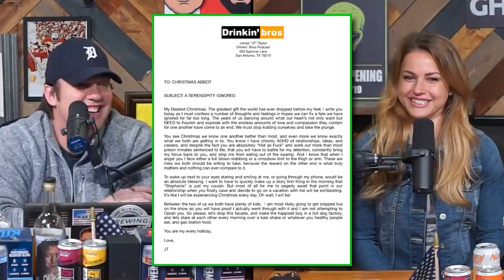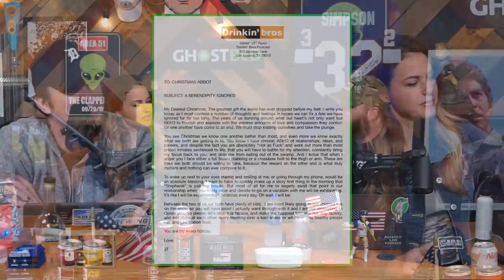Drinkin' Bros Podcast #561 - DB Sports Companion Show 03/10/20 - Christmas Abbott Returns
Ross Patterson and Dan Hollaway sit down with crossfit legend Christmas Abbott in a wild life ranging interview from her time dating women, having relationships overseas, and Jarred writes her a letter that is read live on air. 🤣🤣

Social Media Links:
Drinkin’ Bros: